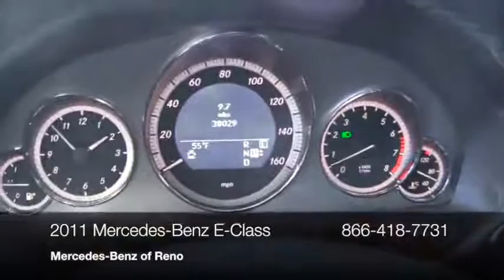2011 Mercedes-Benz E-Class 4dr Sdn E350 Sport RWD Sedan - Reno, NV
Mercedes-Benz of Reno, Reno, NV - CERTIFIED 2011 MERCEDES-BENZ E350 RWD SPORT SEDAN •PREMIUM P01 •Navi •18" AMG's